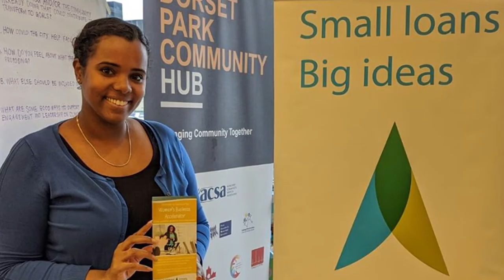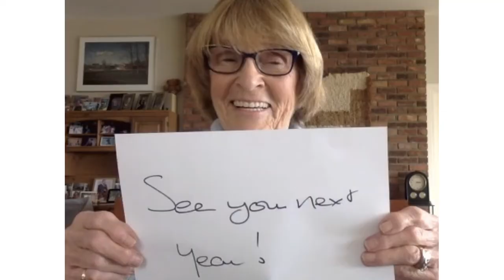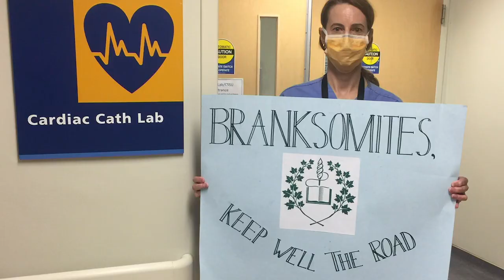Branksome Reunion 2020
Branksome Hall: Toronto's only all-girls, all-years International Baccalaureate (IB) World School.